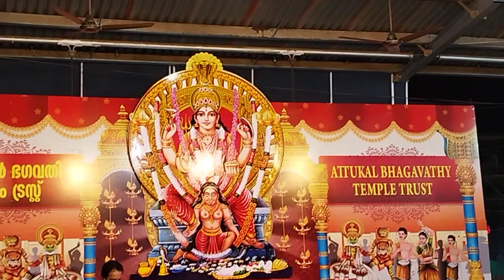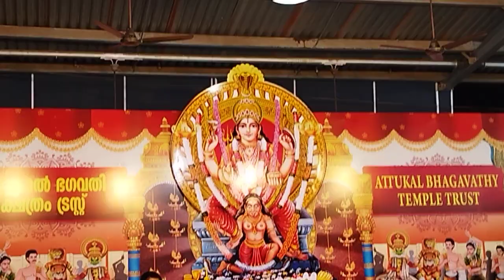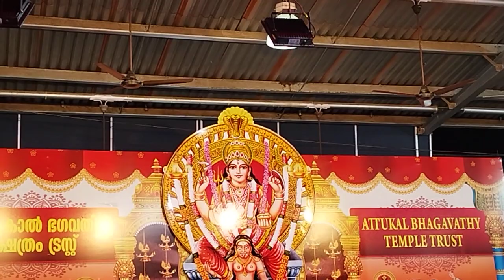Bhajan at Attukal Temple Pongala Festival 2023 - Hindu Devotional Blog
Hindu Devotional Bhajan at Attukal Temple Pongala Festival 2023. The pongala festival begin today at 4.30 am. Here is a bhajan song dedicated to Goddess Attukal Amma during the festive occassion. for regular devotional updates.